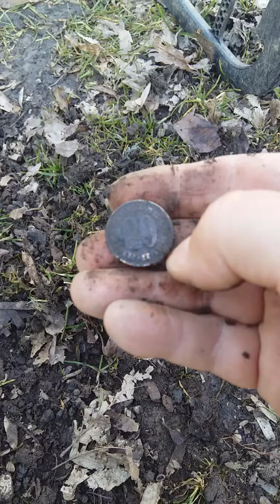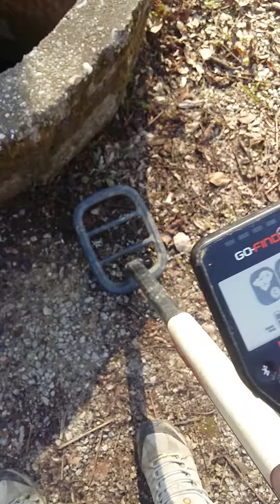Kod kapele Sv. Vurija sa detektorom metala #05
Prekrasan sunčan dan ...novčić od 1975 god . - 20 para Jugoslavija...privjesak novijeg datuma (bižuterija)...olovno tane iz drugog svjetskog rata i jedna čahurra od metka (pištolj)...Hvala na gledanju i lijep pozdrav! - like...sub...